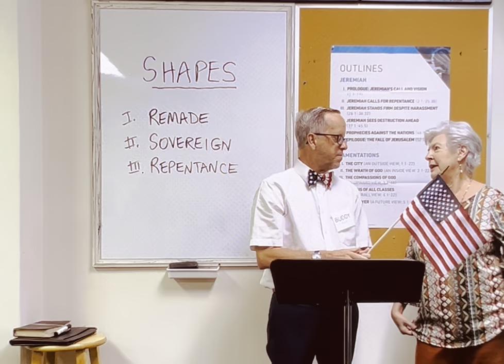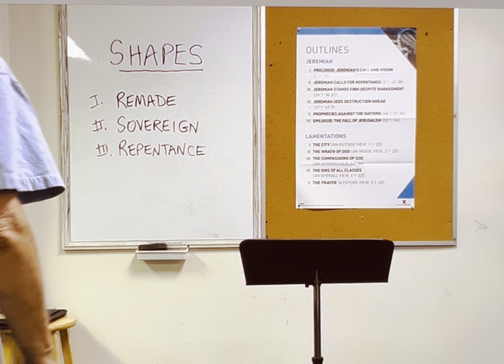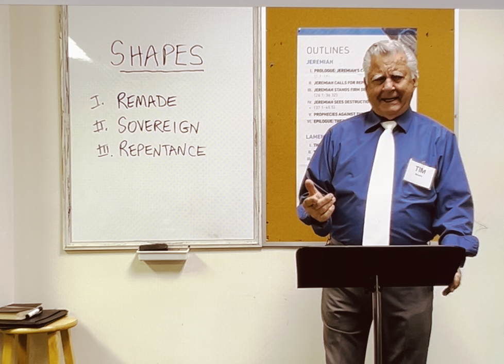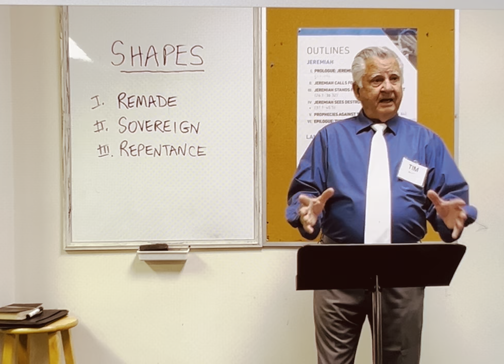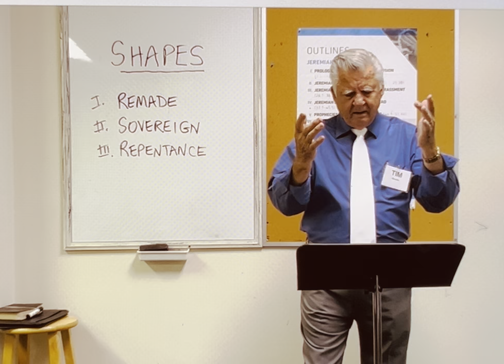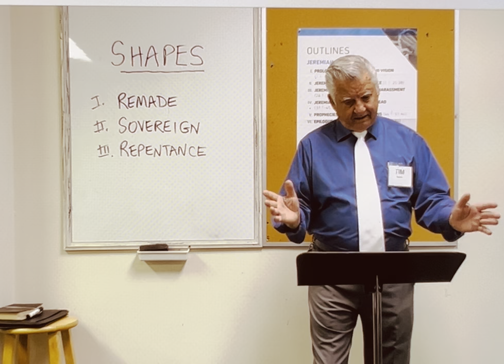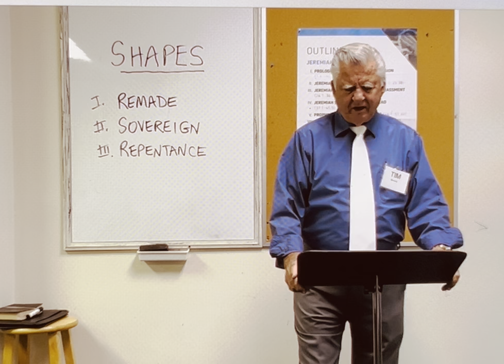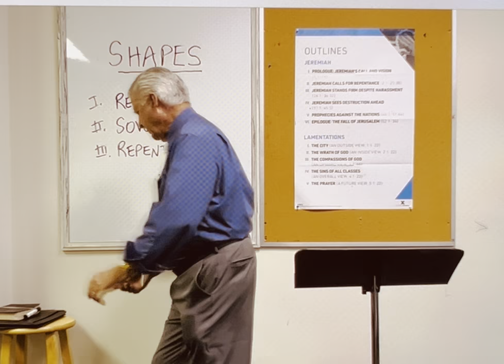Trinity Baptist Church, Ocala, Fl, Friendship Class w/ Tim Beverly, July 02, 2023, Teaching Jeremiah